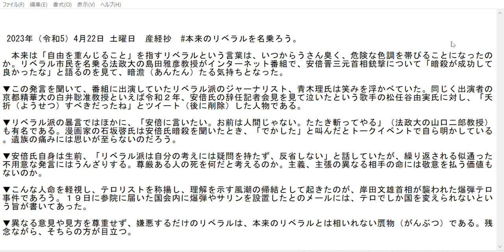4月22日。本来のリベラルを名乗ろう。2023年（令和5）土曜日#産経妙を読んで 切り抜き。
高齢者一人が新聞のコラムを読んで。
元のコラムは産経新聞の産経妙を使用。表題を考えるのも頭の体操です。
産経新聞の当日の産経妙を呼んでを音読。時々末尾に尖閣島情勢。
ソフト ：ApowerEdit 画像録画 & Windows フォト 　→動画編集

2023 年 4 月 22 日（令和 5）星期六产经章

什么时候，本意为“尊重自由”的自由一词带上了可疑和危险的语气？ 当我在一个关于前首相安倍晋三被枪杀的网络节目中看到自称为自由公民的法政大学教授岛田正彦说，“我很高兴暗杀成功了。”

▼ 听到这句话，出现在节目中的自由派记者青木修脸上露出了笑容。 说到另一位表演者，京都精化大学副教授白井智，2020年，看到安倍晋三辞职记者会落泪的歌手松户谷由美说，“你早该死。”发推者（后删） ).

▼除了自由的咆哮，“我想对安倍说。你不是人。我会打死你。”（法政大学山口次郎教授）很有名。 漫画家石坂圭在一次谈话活动中说，当他听说金正恩被暗杀的消息时。 无法想象死者家属的痛苦。

▼ 生前安倍先生自己说过，“自由主义者不质疑自己的想法，不反思”。 你怎么看待一个有尊严的人的死？ 难道不值得尊重那些不同原则和主张的人的生命吗？

▼ 袭击首相岸田文雄的恐怖炸弹袭击事件，就是在这种不尊重人的生命、歌颂恐怖分子、表示理解的趋势下发生的。 在19日发送给参议院的关于在议会中安装炸弹和沙林的电子邮件中，它说只有恐怖主义才能改变国家。

▼ 不尊重不同的意见和观点，只讨厌他们的自由主义者是与原始自由主义者不相容的模仿者。 不幸的是，他们更加突出。

# 称自己为真正的自由主义者。